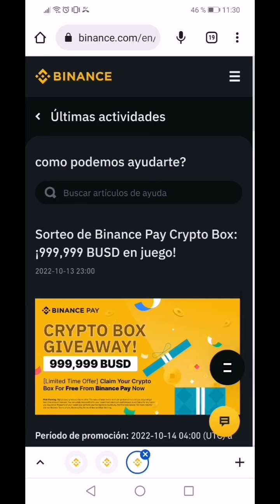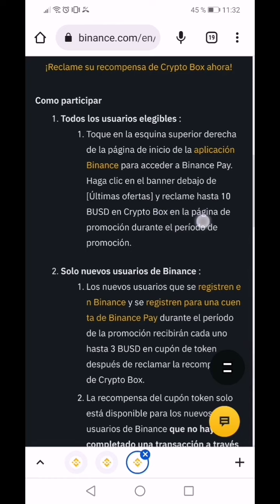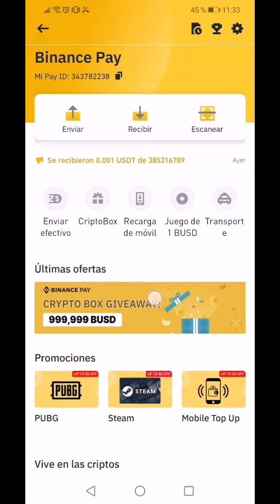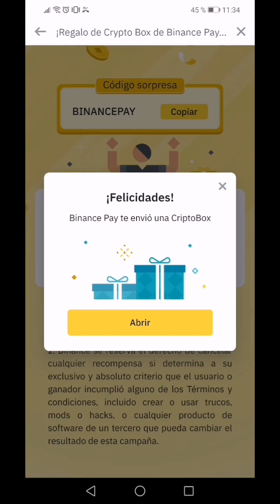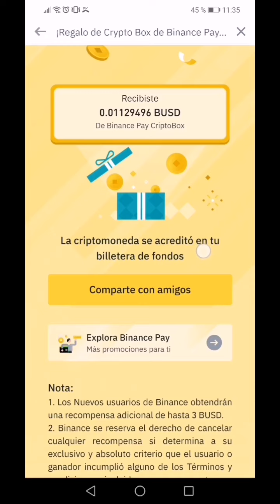Binance pay te regala 10 dólares con solo 2 clics en la app de binance, comprobado 🤑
Binance está regalando a todos los usuarios un cupón aleatorio de $10 dólares en la moneda BUSD con solo hacer 2 clics en la app de tu teléfono, ve el video completo para comprobarlo.

Si aún no tienes cuenta en Binance registráte fácil aquí y también podrás ganar hasta $100 dólares en USDT con mi link 👇